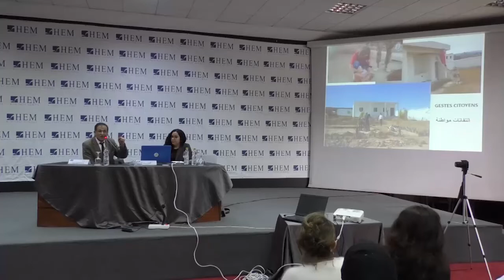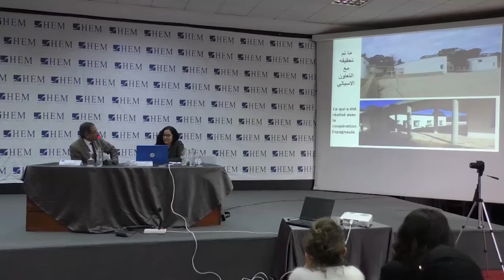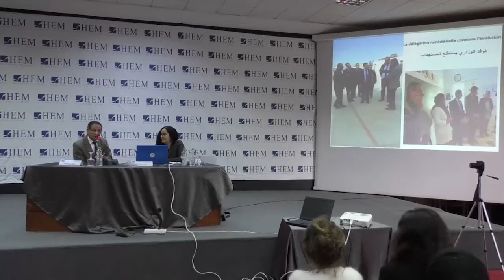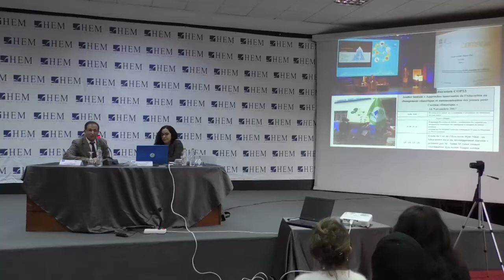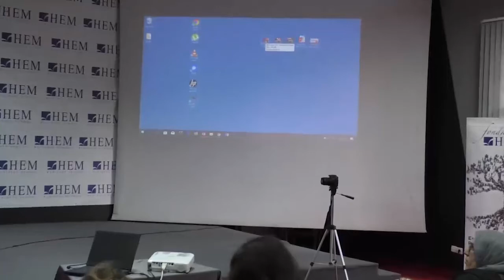Séminaire N°6 de l’Université Citoyenne Spécial Enseignants – HEM Casablanca – 2018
La Fondation HEM, en partenariat avec le mouvement associatif ‘’Les Citoyens’’, a lancé un nouveau cycle de l’Université Citoyenne® spécialement dédié aux Enseignants du secondaire et ce, sur des thématiques conçues spécialement pour eux. Découvrez la vidéo intégrale du 6ème séminaire tenu le Samedi 17 Mars 2018 au Campus HEM Casablanca, sur "Ouverture de l’école sur son écosystème", animé par Nasreddine EL HAFI, Ancien Directeur de l’Académie Régionale de l'Éducation et de la Formation du Grand Casablanca